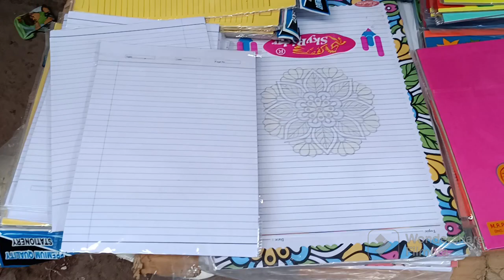सदर की सबसे खास मार्केट ₹1 से शुरु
सदर बाज़ार से करे त्योहारों की शॉपिंग

बहुत ही सस्ता Sadar bazar Patri Bazar🫨/Budget Shopping

RK ashram
Tis hazari